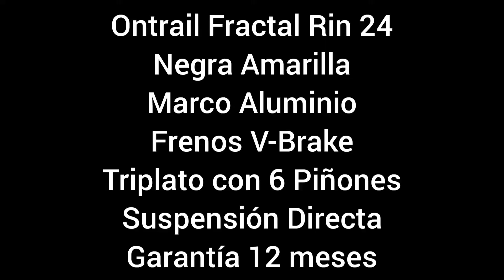Bicicleta Rin 24 Ontrail Amarilla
Somos @cyclingsportcolombia te presentamos este modelo de bicicleta. Mas información